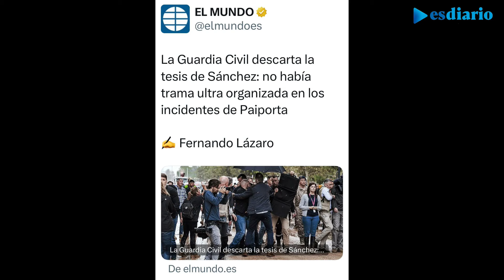La Guardia Civil desmonta el relato de Sánchez con los comandos ultraderechas de Paiporta | ESdiario